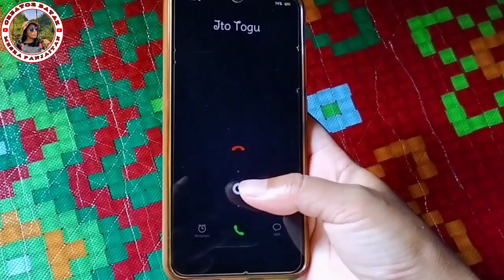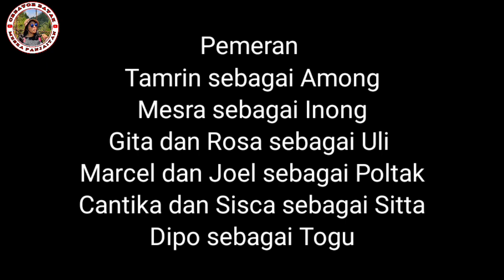FILM BATAK - PANADING NI DAMANG PART 2